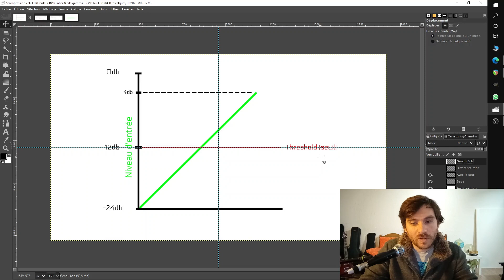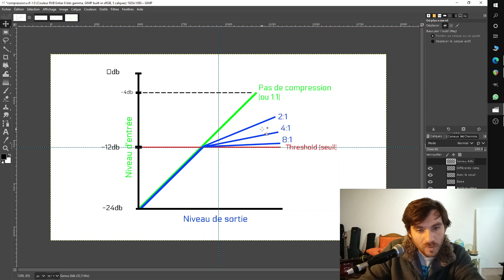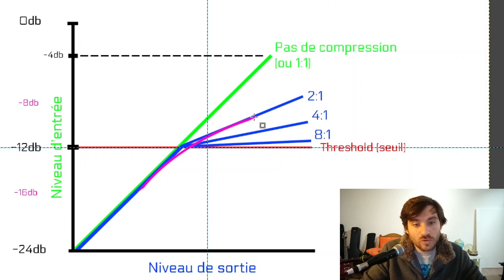La compression : épisode 1 : les réglages de base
Hello ! Première partie d'une mini-série de vidéos sur la compression, avec des schémas.

Aujourd'hui, on s'attaque aux notions de niveau d'entrée, de seuil, de ratio, et de genou (knee). L'idée est de vous expliquer les principes de base de la compression.